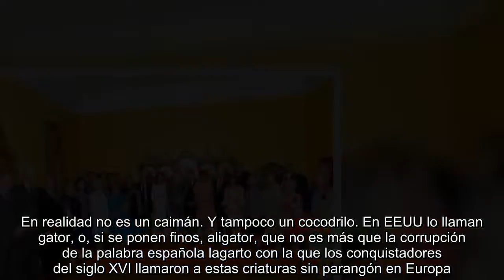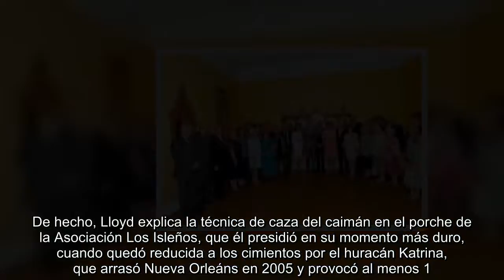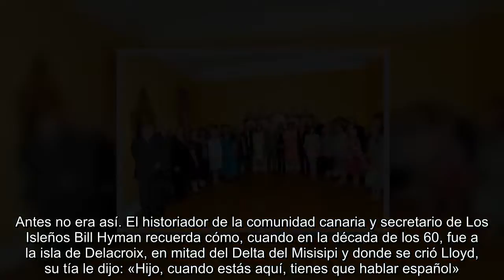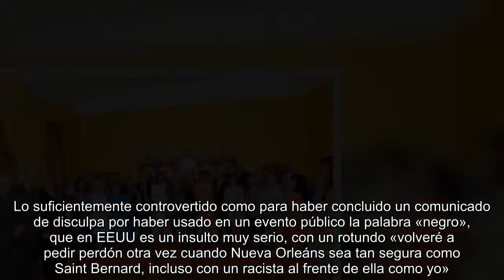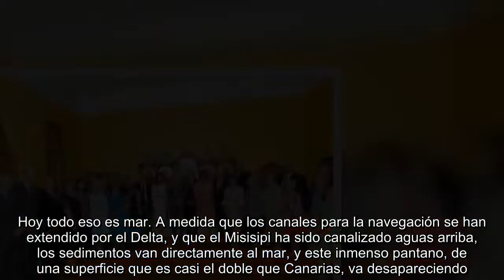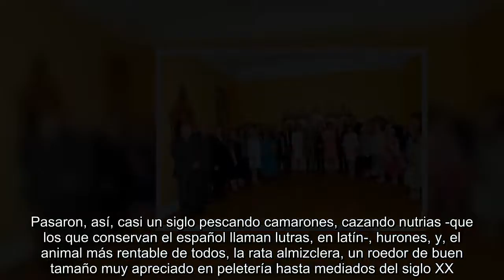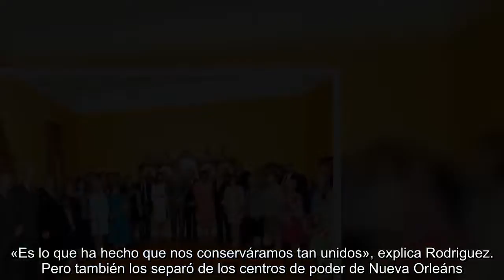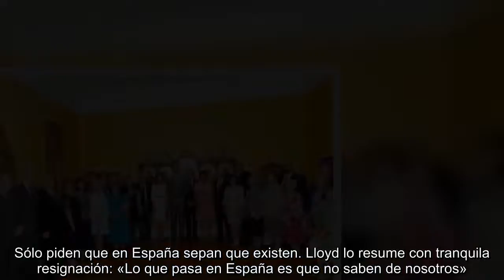Los canarios del fin del mundo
Llegaron hace 240 años a Nueva Orleáns y hoy sus descendientes más ancianos, supervivientes del 'Katrina', aún hablan español... O más bien canario del siglo XVIII Son 'los isleños' de EEUU, donde primero fueron granjeros, luego trabajaron en las plantaciones, cazaron nutrias... Uno de los más célebres es 'Yellow', padre del jazz. Felipe VI acaba de visitarlos  ¿Cómo hacía para cazar el cuñado de Lloyd un caimán de tres metros y medio?  -Los caimanes hacen un hueco, como una... ¿cómo se dice cave?  -Eso. ¡Pues aquellos hombres metían una pata en la cueva, y así, medio enterrados, llamaban al caimán! -dice Lloyd, mientras hace el ruido que atrae al alligator mississipensis. En realidad no es un caimán. Y tampoco un cocodrilo. En EEUU lo llaman gator, o, si se ponen finos, aligator, que no es más que la corrupción de la palabra española lagarto con la que los conquistadores del siglo XVI llamaron a estas criaturas sin parangón en Europa. Pero Lloyd usa caimán en español, que, a su vez, es una derivación de un vocablo de los indígenas del Caribe.  Toda la entrevista discurre en español. No en español latinoamericano, sino en español canario del siglo XVIII, lo cual plantea algunos problemas. Cuando sus ancestros llegaron aquí, existían carros, pero no coches. Así Lloyd dice rueda pero, para referirse al neumático, emplea el inglés tyre.  A sus 78 años, Lloyd habla el español que llevaron sus ancestros a Estados Unidos cuando llegaron con Carlos III hace exactamente 240 años para proteger a Nueva Orleáns de un probable ataque inglés, y ahí no caben neumático o educación secundaria. Sí cabe, sin embargo, una lealtad a España que sólo se comprende cuando se los visita. Casi dos siglos y medio olvidados por el país que fue el suyo, y siguen considerándose «isleños», con eñe. De hecho, Lloyd explica la técnica de caza del caimán en el porche de la Asociación Los Isleños, que él presidió en su momento más duro, cuando quedó reducida a los cimientos por el huracán Katrina, que arrasó Nueva Orleáns en 2005 y provocó al menos 1.600 muertos.  -Así que el caimán se despertaba y empezaba a salir por encima de la pierna del hombre y, entonces, cuando lo tenían a alcance de la mano, le daban un hachazo en la cabeza, así, de pronto. Claro, el caimán estaba medio dormido, porque era en invierno, así que no solía morderles. Pero era una caza que no daba mucho dinero en aquella época. Ahora es mejor, porque venden los cueros [las pieles]. Los cazan con anzuelos, colgando pollo de una caña encima del nivel del agua. El caimán salta para comerlo y queda atrapado, y entonces le pegan un tiro en la cabeza.  Así es Lloyd Serigné, que él pronuncia con un muy español «Seriñé», antes de recordar que su segundo apellido es Pérez, «lo que pasa es que aquí en los Estados Unidos el apellido de la madre no se cuenta». En EEUU, de hecho, Pérez se pronuncia como una palabra aguda: «Perés». Igual que su primo Irvan Perez (allí, sin tilde), uno de los canarios más famosos de la parro